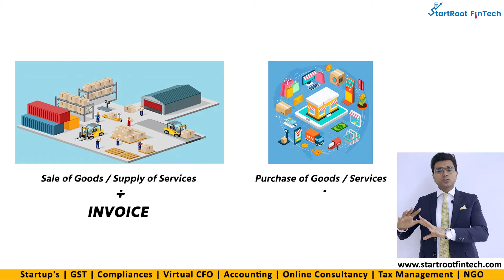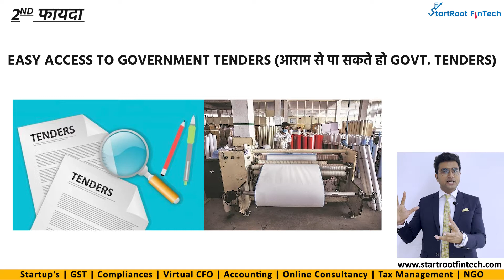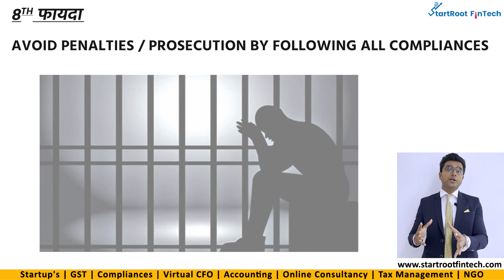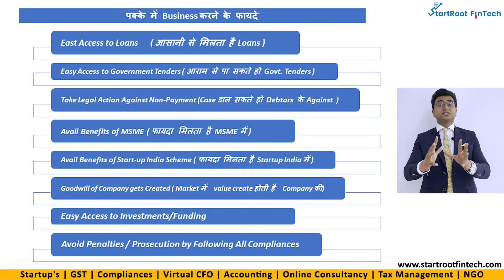Benefits of Maintaining Proper Books of Accounts I GST I Income Tax I Deepak Baisla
Benefits of Maintaining Proper Books of Accounts

Books of accounts refer to documents / statements or registers maintained by any person or entity carrying on any kind of business or profession. Some common examples of such documents that form part of the books of accounts include – Journal, Ledgers, Cash Book, Purchase Book, Sales Book, Trial Balance, Profit & Loss Account, Balance Sheet, etc.

VIDEO LINK - ( Self Apply करें Udyam MSME Registration 2021 I Step by Step Process Hindi में I Deepak Baisla